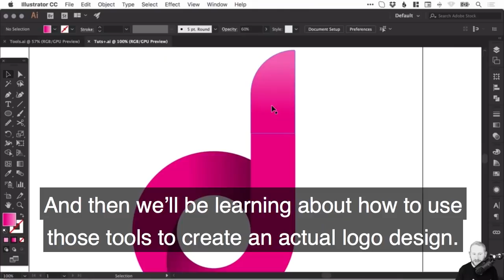Mastering Logo Design in Adobe Illustrator - Trailer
Learn the essential tools required to help you create your own logo designs in Adobe Illustrator. After discovering the tools and features you’ll need, you'll learn how they can be used together to create a complete logo design.

If you want to go further and learn how to create visual brands from scratch and develop your brand designs into professional, comprehensive brand identities, watch our course Designing and Building a Brand